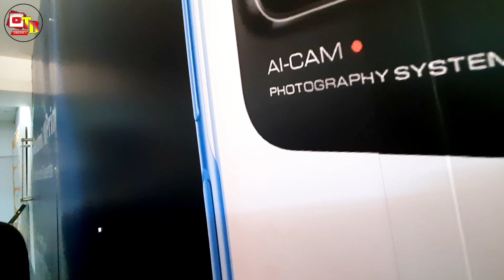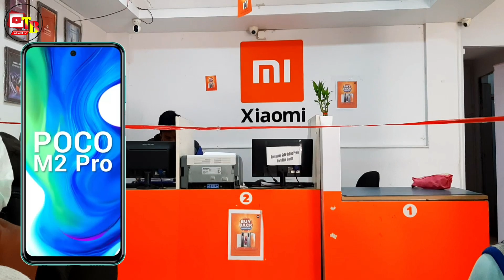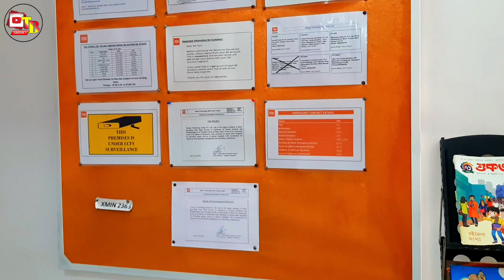Xiaomi Service Center Visit || Mi ( Poco ) No.1 Fraud Brand | Live Proof Behaviour , More Types Scam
Doston Aaj Ke Is Video Me Maine Aapko Ye Bataya Hai Ki Abhi Service Center Ki Halat Kaisa Hai Ummeed Hai Aapko Ye Video Bahut Pasand Aayegi Thank you So Much ♡...